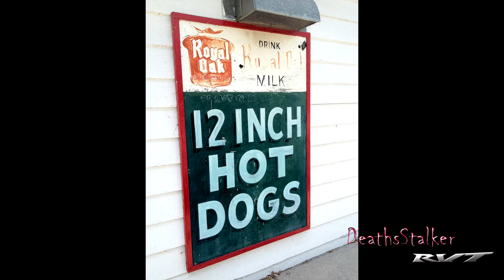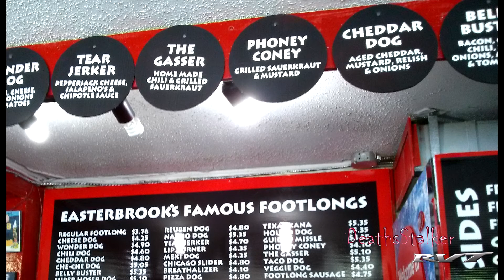Taking my RC51 to Lunch at Easterbrooks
Easterbrooks

2004 Honda RC51 RVT1000R SP2 Nicky Hayden Edition

Camera
Sena 10C
Sony FDR-X3000R
Sony HDR-AS300R

Microphone
Sony ECMCS3